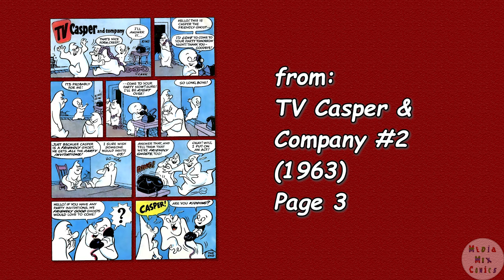A Harvey Comics 1 Page Story - #146 - Casper